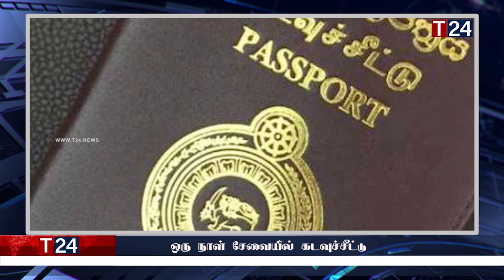காலை நேர பிரதான செய்திகள் 01.02.2023 | Today Sri Lanka Tamil News | T24.News - Main Tamil News.